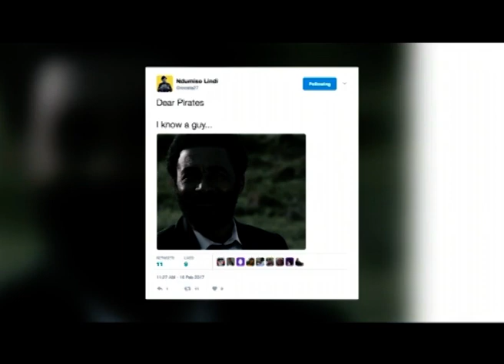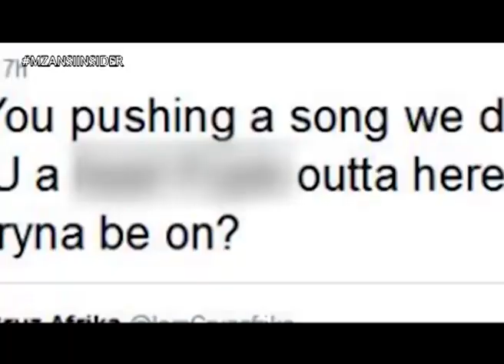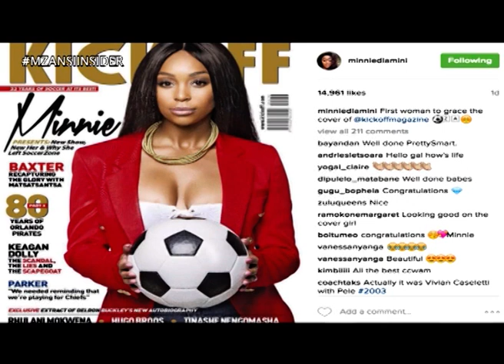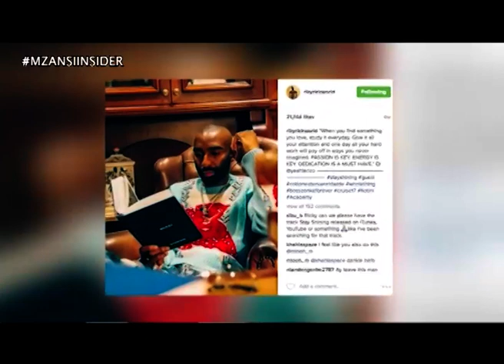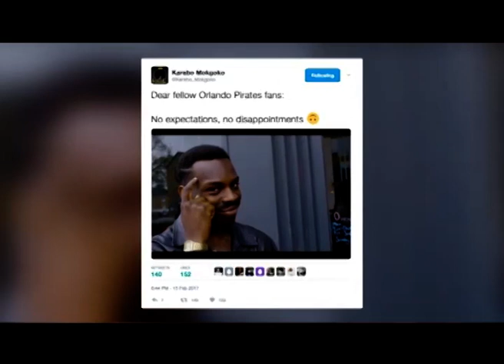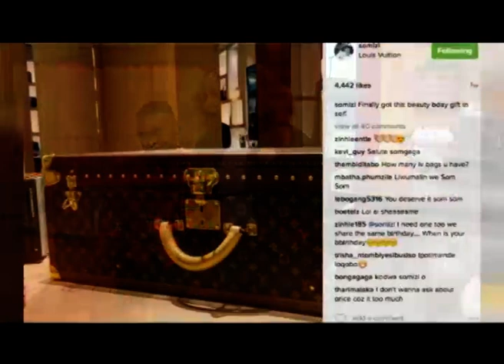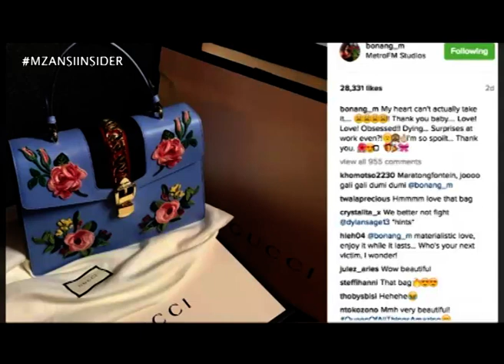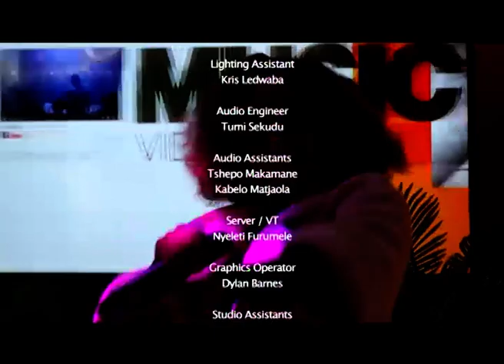Mzansi Insider - Episode 80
Mzansi Insider Season 5 is Breakfast TV, reimagined. The magazine show explores fashion, pop culture, sports, wealth and health, reflecting the way the youth understands and how they relate to it. Catch Mzansi Insider broadcasts every Saturday and Sunday at 10:00. Saturday content is fun, fast-paced, highly conversational and authentic. Sunday episodes take viewers on an emotional roller coaster with content that is hard-hitting yet entertaining, mental, physical and spiritual rejuvenating.